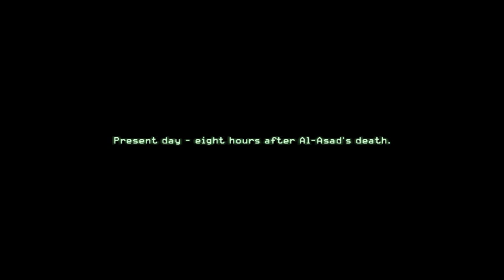Call of Duty 4: Modern Warfare Walkthrough w/ Commentary Part 17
Part 17 of my Call of Duty 4: Modern Warfare Walkthrough w/ Commentary.